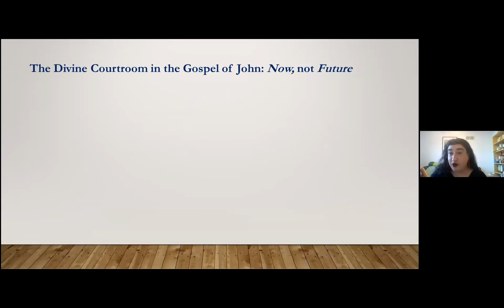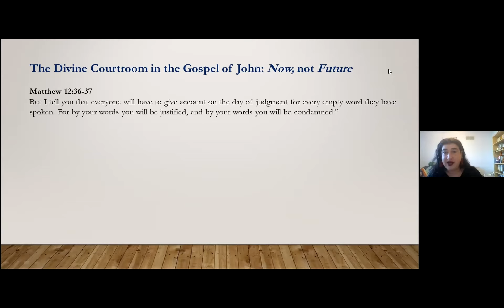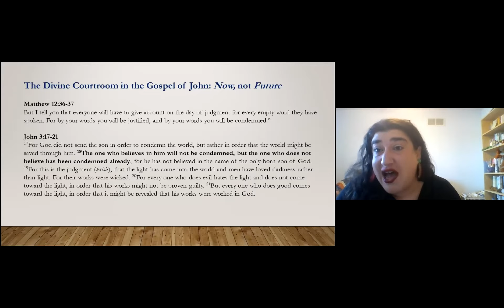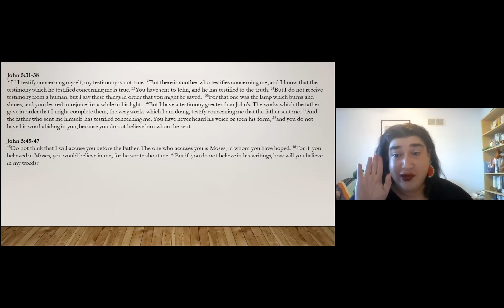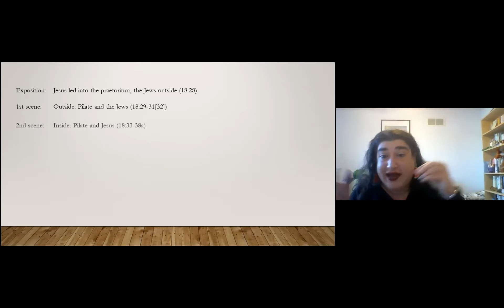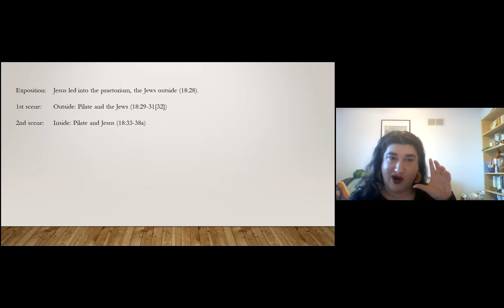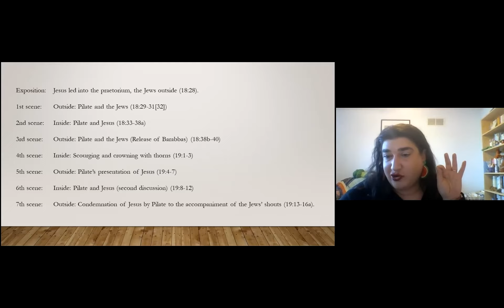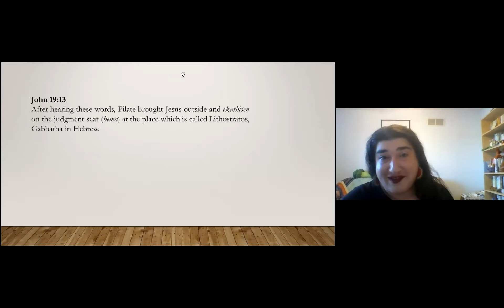Ideas of Jesus Video Podcast Episode 10 — Interview with Dr. Meira Kensky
Matthew Baldwin of Mars Hill University interviews Dr. Meira Kensky of Coe College about the portrayal of Jesus' trial before Pilate in the canonical gospels, with a special focus on the gospel of John. Join us for this exciting conversation about the way the fourth evangelist used this iconic scene to promote its distinctive ideas about Jesus.